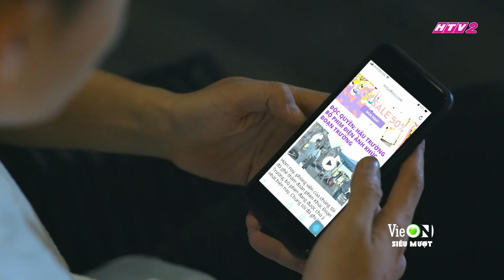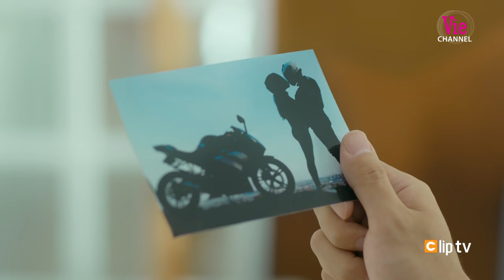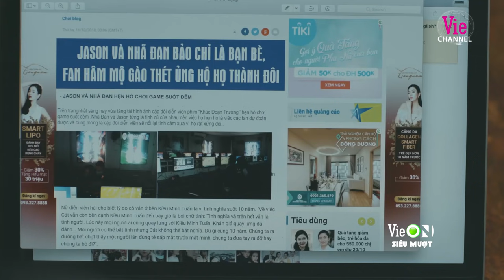Nhất vợ nhì trời: Gia Bách chốt deal cả đời chỉ làm chống lưng cho Nhã Đan| #19 CHỌC TỨC VỢ YÊU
Đón xem CHỌC TỨC VỢ YÊU lúc 20h Thứ 2 - Thứ 4 trên kênh truyền hình Vie Channel - HTV2, Vie GIẢITRÍ, ứng dụng VieON và ClipTV từ 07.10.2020

*VCG_VN_SERIES_DRAMA_CHOC TUC VO YEU_MUA 1_TAP 19_BESTCUT